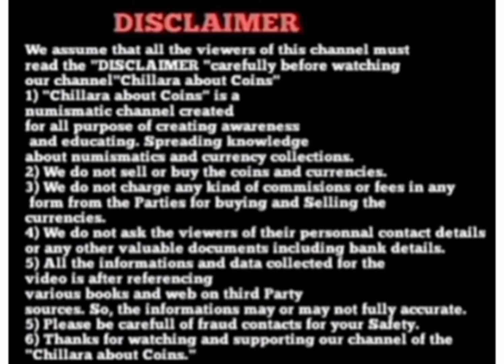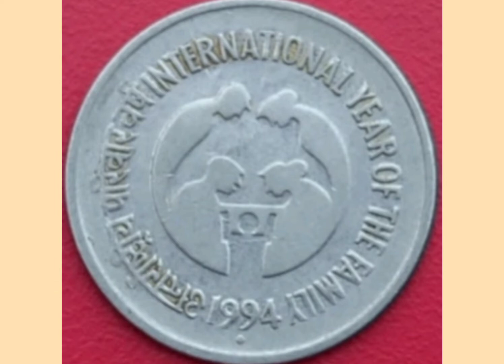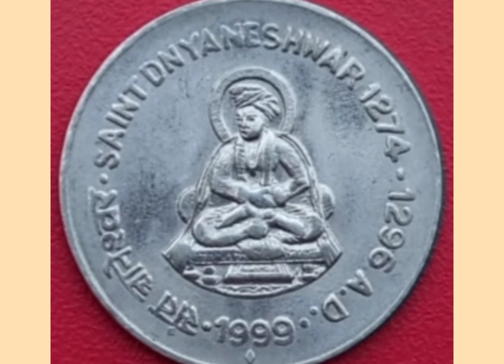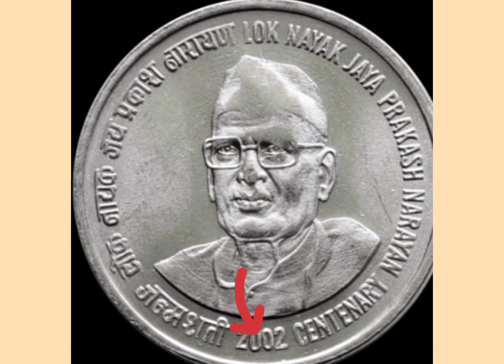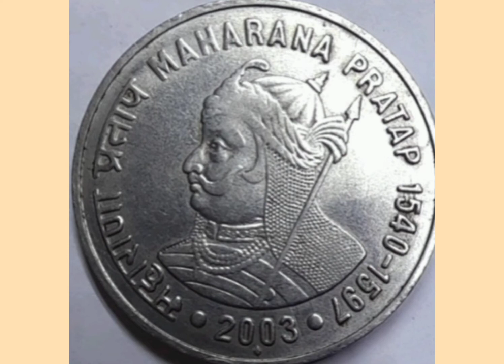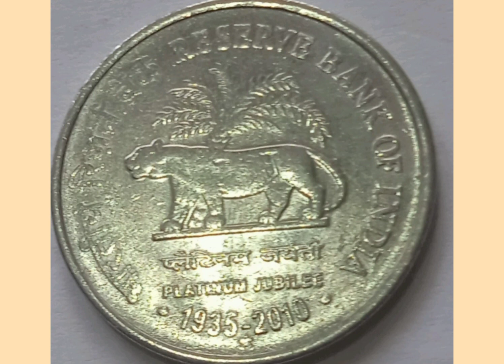1 Rupee S.S commemorative coins value :( in malayalam )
1994 to 2010 F.S.S commemorative coins.
Rare and Scare coins market value.